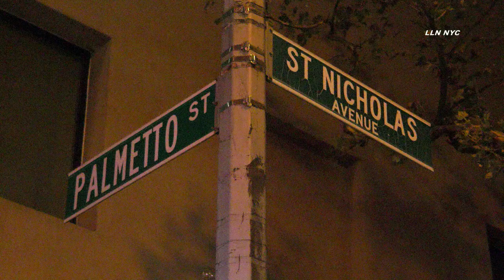Man Shot, Woman Feels Bad | QUEENS NY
QUEENS, NEW YORK - QUEENS - Confirmed person shot around 4 am Saturday at Palmetto St & Nicholas Ave